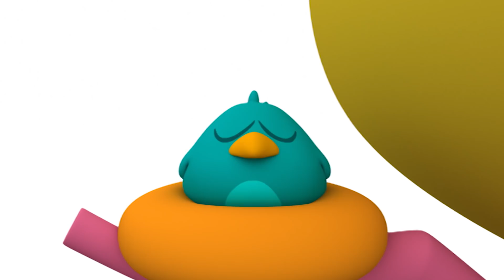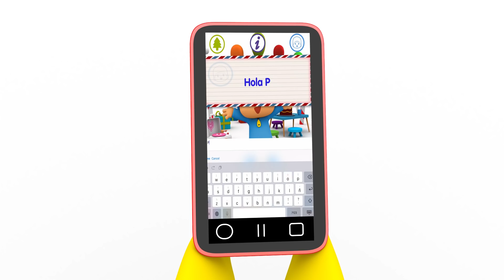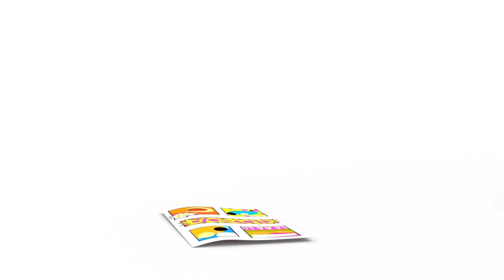🚶🚶 POCOYÓ en ESPAÑOL - Caminando [ 117 minutos ] | CARICATURAS y DIBUJOS ANIMADOS para niños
✔️ Pocoyó y sus amigos saben que caminar es muy sano. ¡No te quedes todo el día en el sofá y sal a disfrutar de la naturaleza! El ejercicio físico es muy importante para estar feliz y no tener enfermedades. ¡Diviértete con este compilado de dibujos animados!

Mira tu episodio favorito haciendo clic en un título a continuación:
00:00:00 Acampada de verano
00:06:12 Porquería en la tubería
00:12:43 La Llave Maestra
00:19:11 La tarta de fresibayas
00:25:34 Montando el pollo
00:31:53 El cartero espacial
00:38:12 El Viaje de Elly
00:44:32 Zapatillas con Truco
00:50:59 Pocoyolimpiadas
00:57:27 Puntazo
01:03:46 Cortocircuito
01:09:54 El árbol de navidad
01:15:46 ¡Paciencia Pocoyó!
01:21:49 El Maestro de los Malabares
01:27:51 ¡Adiós, Sombrero!
01:33:49 Brilla Brilla
01:39:51 ¿Dónde está Pocoyó?
01:45:39 ¿Qué es ese ruido?
01:51:40 Un Amigo Comilón

⛺️ Acampada de verano
Pocoyó, Pato y Nina se van de excursión a la cima de la montaña para escapar del calor.

💌 El cartero espacial
Pato cartero ha vuelto y tiene una nueva misión: entregar un paquete al marciano verde.

💤 El Viaje de Elly
Elly emprende un viaje fantástico en sueños.

👟 Zapatillas con Truco
Pato, Pocoyó y Elly se lo están pasando muy bien corriendo y haciendo competiciones de salto.

🏅 Pocoyolimpiadas
Pocoyó, Elly y Pato celebran su propia versión de las olimpiadas- con una serie de pruebas muy divertidas y originales.

🏀 Puntazo
Pocoyó y Nina están jugando al tenis, pero Pato les cambia la pelota por un balón de baloncesto.

⚽️ Cortocircuito
A Nina no le gusta el fútbol y se marcha a por otro juego.

☃  El árbol de navidad
La Navidad ha llegado y Pato quiere un árbol de Navidad decorado.

⛳️ ¡Paciencia Pocoyó!
Pocoyó quiere jugar a pitch and putt como sus amigos, pero la verdad es que no se le da muy bien.

🤹 El Maestro de los Malabares
Pocoyó está muy impresionado con lo bien que se les dan a Elly y a Fred el pulpo los malabarismos.

🎩 ¡Adiós, Sombrero!
Hace viento y Pato pierde su sombrero.